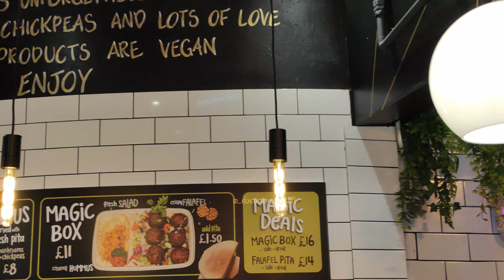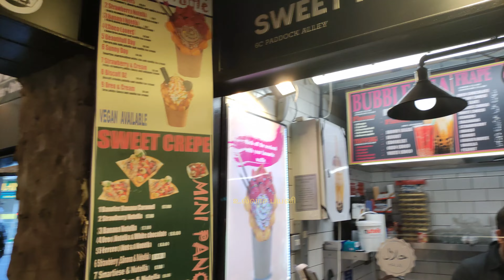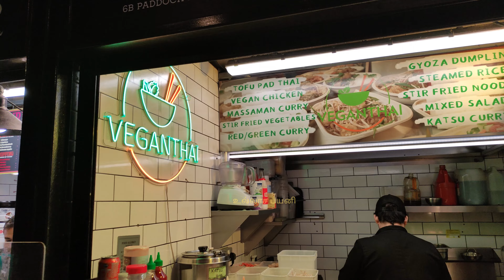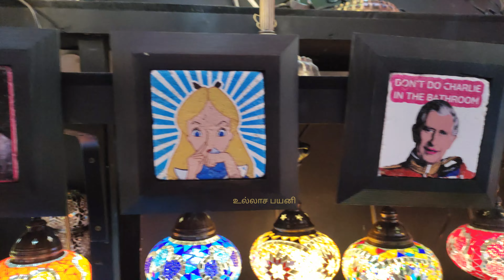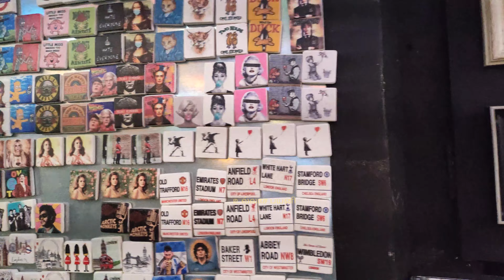Camden Market Magic Falafel - Ep 3 |கேம்டன் மார்க்கெட் மாஜிக் பாலபில்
Camden Market Magic Falafel - Ep 3
கேம்டன் மார்க்கெட் மாஜிக் பாலபில்

London Tamil, Ullasapayani, Ullasa Payani, England,  Camden, Camden Lock, Camden Punk